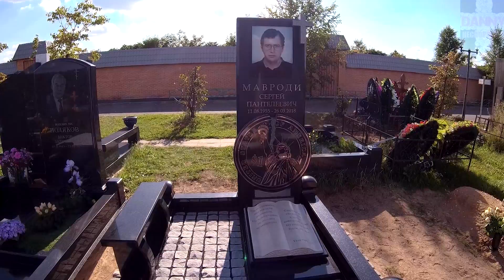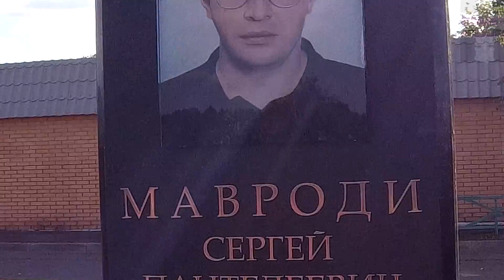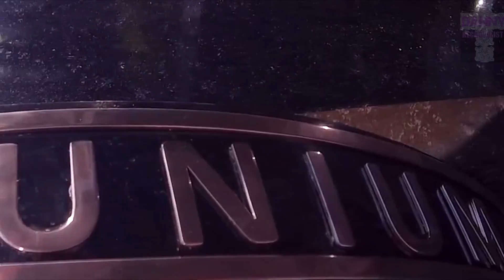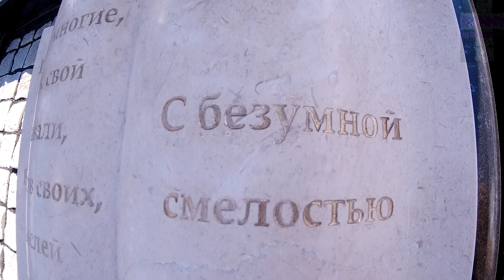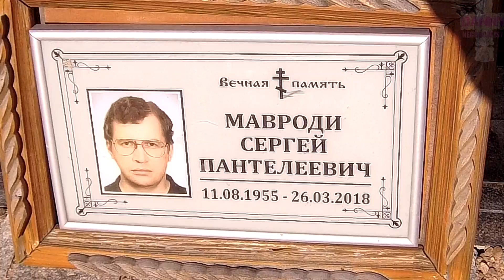❂ЧУДО СВЕРШИЛОСЬ ЧАСТЬ 52-Я СЕРГЕЙ ПАНТЕЛЕЕВИЧ МАВРОДИ❂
❂Чудо свершилось часть 52-я,Сергей Пантелеевич Мавроди❂ Небольшой выпуск,первый и единственный детальный обзор нового установленного памятника основателю знаменитого акционерного общества МММ,Писателю,Предпринимателю,Политику,Сергею Пантелеевичу Мавроди.О таком превосходном монументе не мог мечтать даже сам Сергей Пантелеевич,эпитафия размещенная на шайбе Соединенных Штатов Америки и украшающая мемориал гласит,как "В бога мы верим из многих-единое".Директор финансовой пирамиды умер в результате сердечного приступа,значительно ускорили процесс его ухода и другие уже на тот момент имеющиеся хронические недуги и проблемы со здоровьем.Сергей Пантелеевич Мавроди был похоронен традиционным способом и нашёл свой покой на самом дорогом и престижном погосте,Троекуровском кладбище.Кто не сможет никогда побывать у него или не успел поприсутствовать на церемонии прощания,такая возможность теперь имеется,и кто пожелает может посвятить ему несколько слов в рамках просмотра.